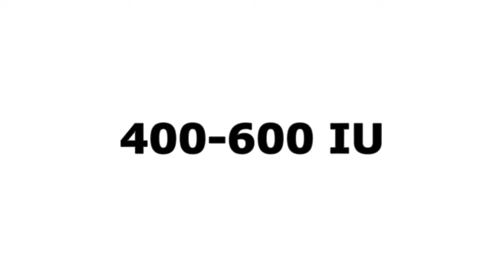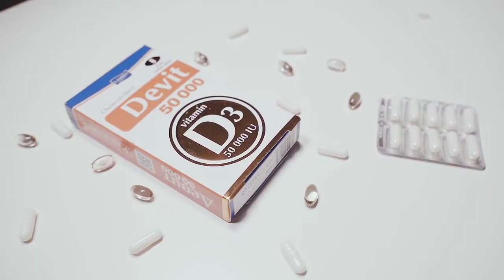क्या ज़्यादा धूप सेकना खतरनाक हो सकता है?